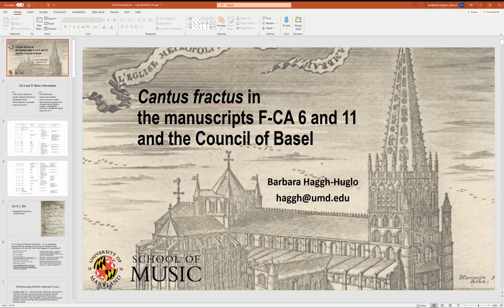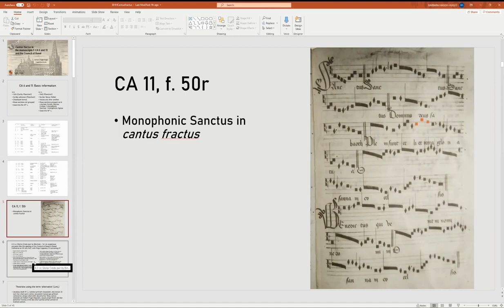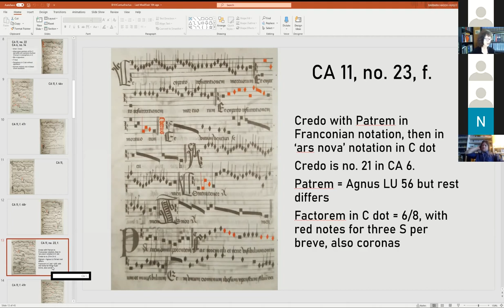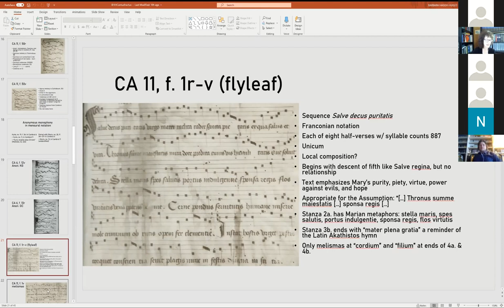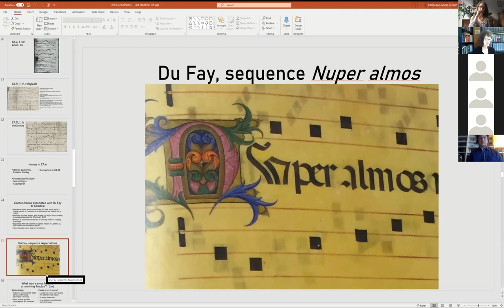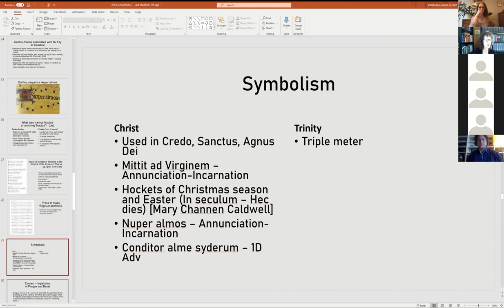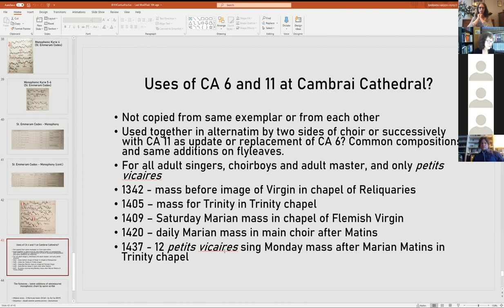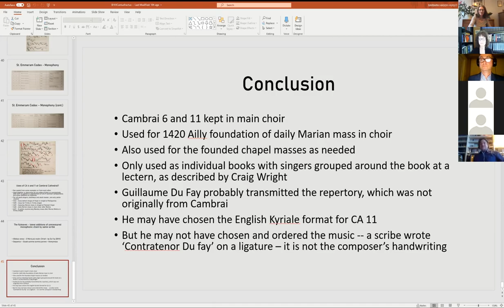1. Barbara Haggh-Huglo: Cantus fractus in CA 6 and 11 and the Council of Basel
Cantus Fractus 2020 conference

Cantus fractus in CA 6 and 11 and the Council of Basel
Barbara Haggh-Huglo, University of Maryland, College Park

At the end of two choirbooks used at Cambrai Cathedral with Marian content one finds an anonymous Credo in mensural notation and alternating polyphony and monophony, another anonymous Credo only in cantus fractus, and solely in CA 11 an anonymous Sanctus and Agnus in cantus fractus. As the only monophony in the manuscripts, apart from later compositions added to the flyleaves, they stand out. All of the other compositions are mainly by Binchois and Du Fay and found in the Aosta manuscript, Bologna Q15, and the Trent codices. The choirbooks are thought to have been copied in 1436 and 1442 or afterwards and correspond to Du Fay’s two returns from the Savoy court, where he served as master of the chapel. These cantus fractus compositions, which have no known concordances, could be the key to the origin of the repertory in the manuscript, which Du Fay logically must have brought back from Savoy. Was this a repertory from the Council of Basel or from the Burgundian court in Dijon? Without a database of cantus fractus compositions, it is hard to know how to pursue this further, and these compositions also raise the question of the cantus fractus technique itself. Where and why did it come to be used? Does it have a particular meaning? Is that meaning Marian? In Cambrai, it is also used for the Marian sequence Mittit ad virginem, which is even given the time signature 03 in Cambrai 12. I will present these cantus fractus compositions and their historical context.